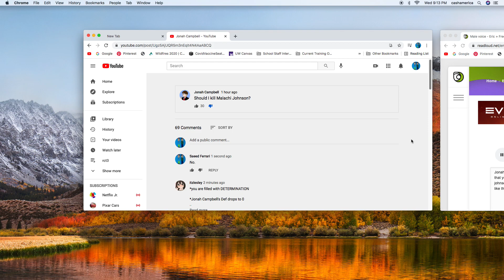Calling out Jonah Campbell for asking everyone if he should kill Malachi Johnson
Also Jonah Campbell, if you are still watching this, this is why I'm never trusting you at all.